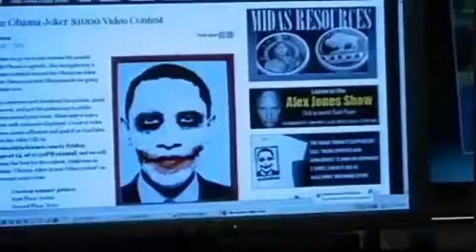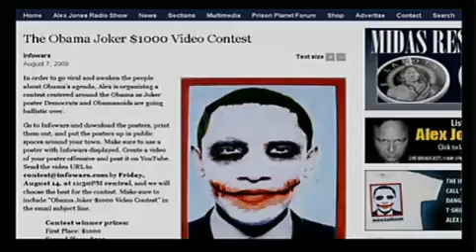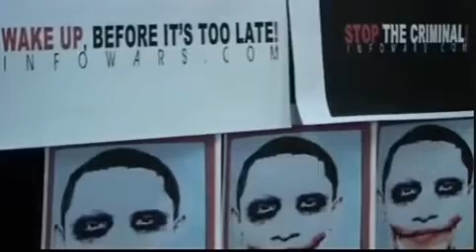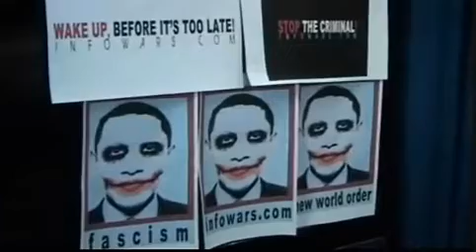Alex Jones Tv - Special Broadcast Alex as THE JOKER - Part 1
The Obama Joker Contest  - Part 1

What does the Obama Joker mean?